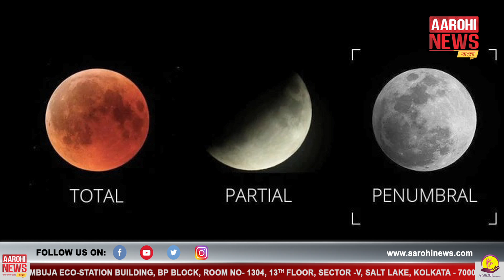২০২০-তে দেখা যাবে মোট ৬টি্ গ্রহণ। ভারতে দেখা যাবে ক'টি?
6 solar eclipse to be witnessed in 2020. ২০২০-তে দেখা যাবে মোট ছটি গ্রহণ। কিন্তু ভারত থেকে দেখতে পাওয়া যাবে মাত্র তিনটি।  নতুন দশকের প্রথম চন্দ্রগ্রহণ ১০ জানুয়ারি অর্থাৎ আজ রাতে। দেখা যাবে ভারত সহ বিশ্বের বেশ কয়েকটি দেশ থেকে।